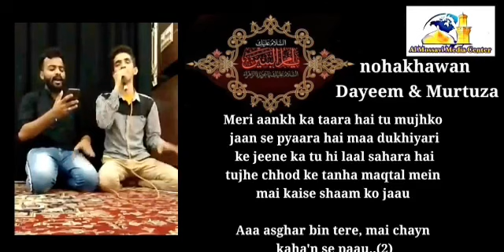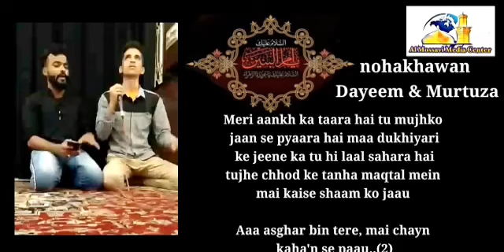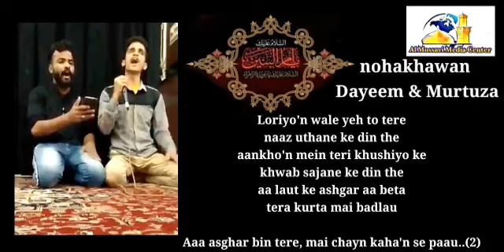Aa ashgar b tere | Nohakhawan Dayeem & Murtuza |Alipur